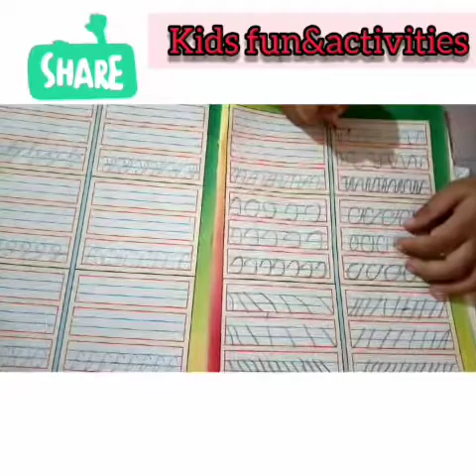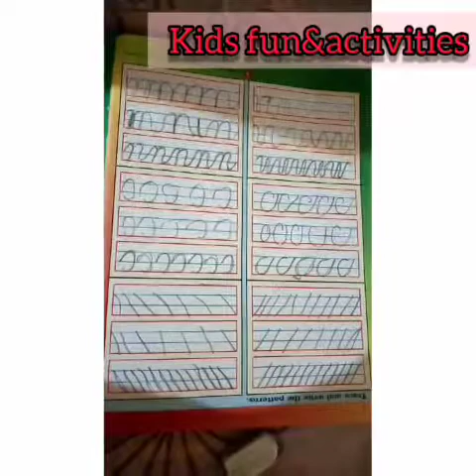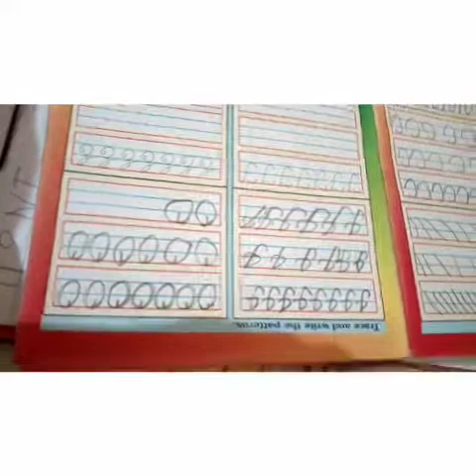Cursive writing/cursive writing for beginners/kids fun&activities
cursive writing